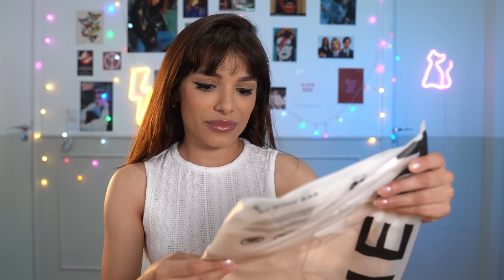+ 1 Compras da SHEIN que deram MUITO CERTO (PP) - PROVEI TUDO | Pt 7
Hellowww povoneyyy! Parte 2 de 4 da nossa mega compra da SHEIN - foram 30 peças e decidi separar em 4 videos pra conseguir mostrar mais detalhes pra voces! :)
cupom de 15% - S4GABEZANQUIBR

Capítulos:
00:00 Helloww povo
00:40 Vestido amarelo
2:21 Calça de zebra dexxxcolada
4:36 Cropped branco
6:56 Camisa duas cores
9:43 Borsinha verde
11:10 Conjuntinho de pelucia
13:01 Conjuntinho verde